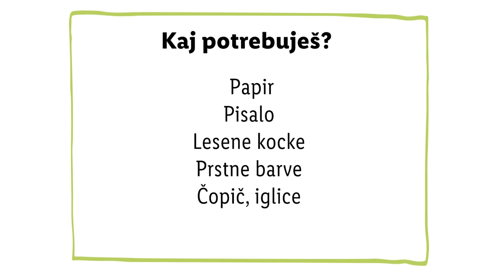Lidl Slovenija | Zdravko Lidl: Abeceda malo drugače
Zdravko Lidl se rad igra in spoznava nove stvari. Tokrat se je odločil, da bo črke abecede vpletel v zabavno igro oblik, črt in barv.

Si želiš še več idej za igranje in ustvarjanje? Prijavi se na Zdravkove novičkarije ➡️